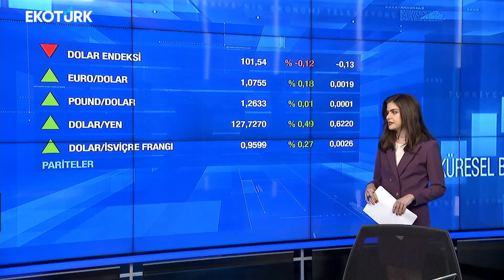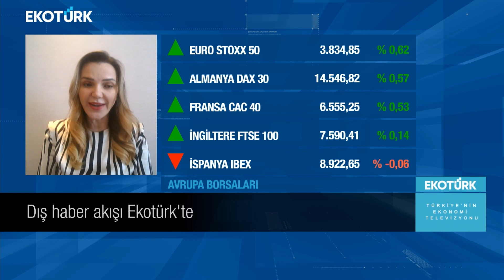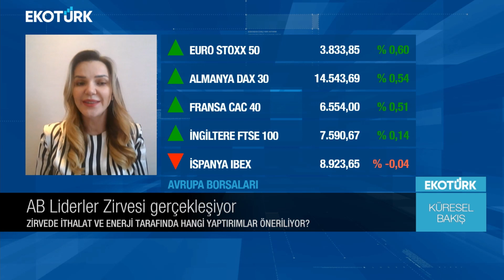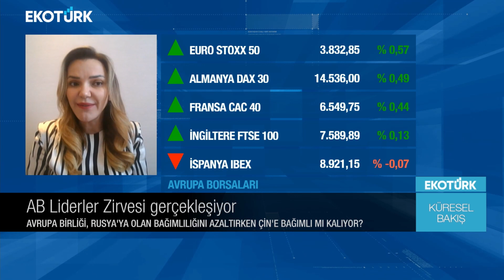Küresel Bakış | Sibel Karabel | Eda Özdemir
Küresel Bakış'ta Eda Özdemir'in konuğu; Sibel Karabel oldu.